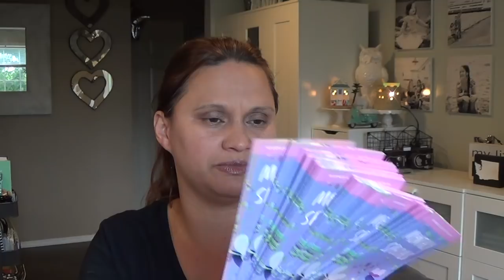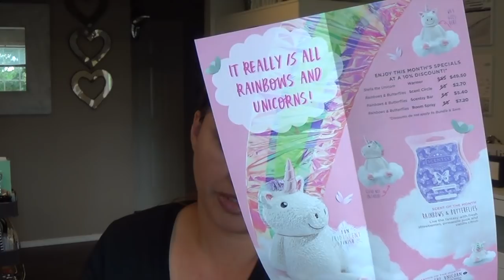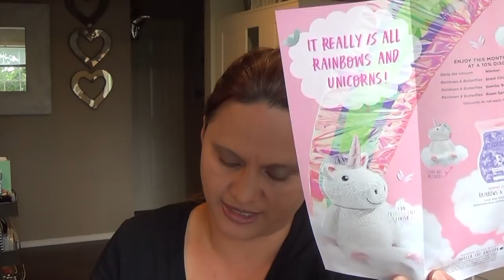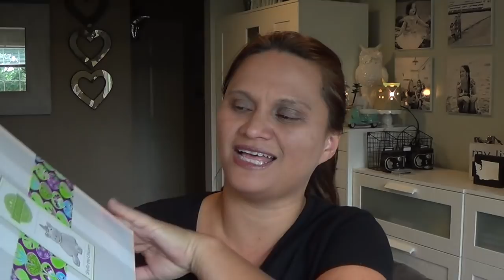Stella the Unicorn Scentsy Warmer with Rainbows and Butterflies